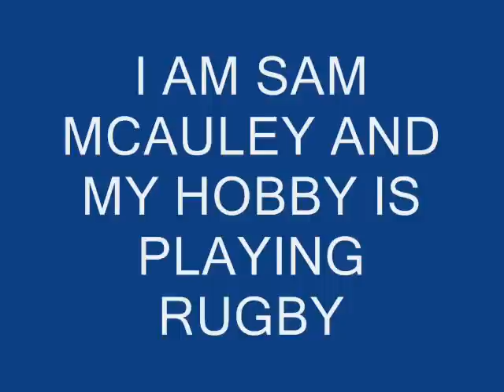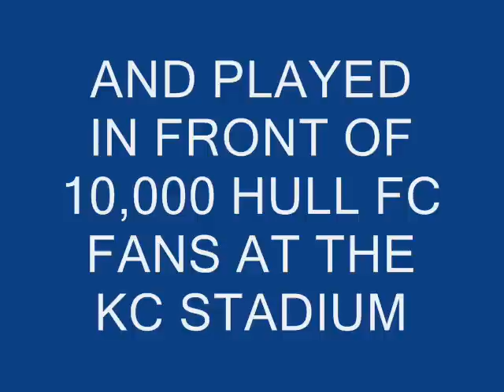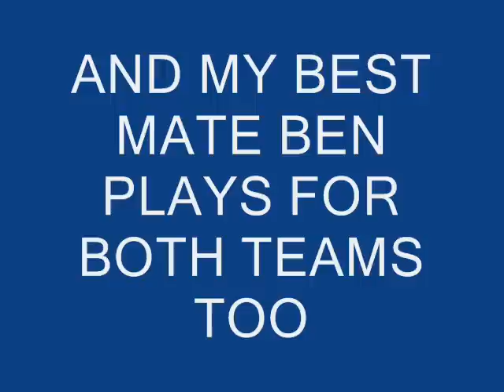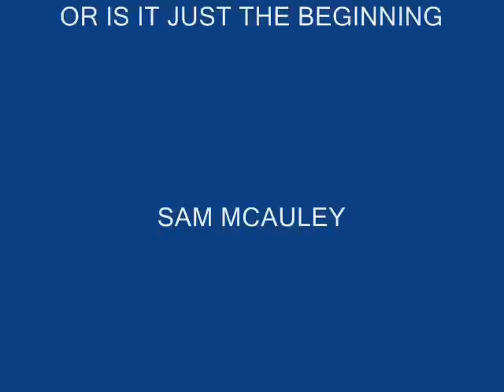SUPER SAM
sams class presentation on his hobby playing rugby